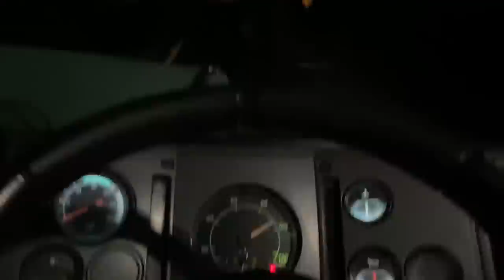LADO RUIM DE FAZER ENTREGAS! MUITA DEMORA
00:00-Esperando os amigos no posto!
01:45-Acelerando na noitada com a galera
03:50-Começando as Entregas
06:15-Atrasos na entrega! muita demora